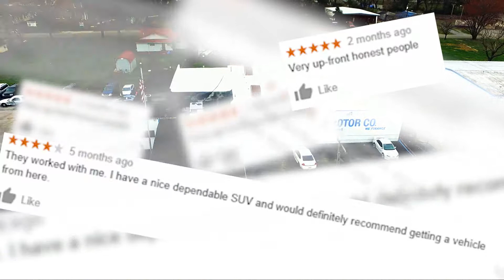Wright's Motor Co.